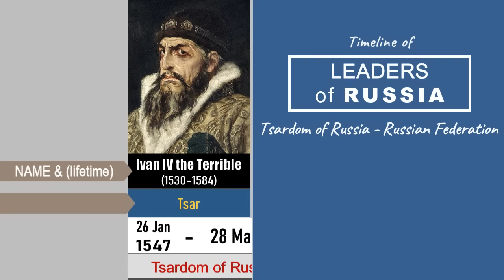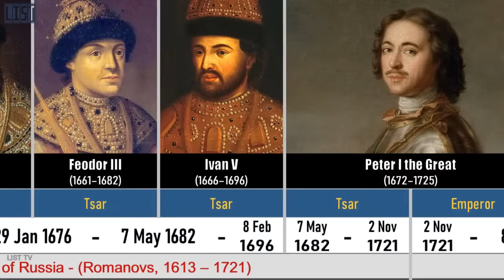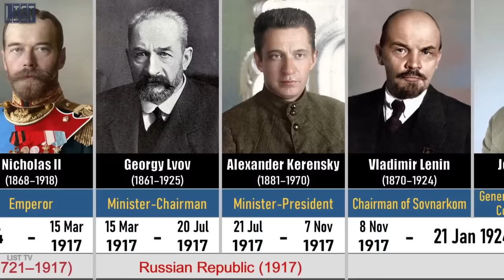Timeline of Leaders and Presidents of Russia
This is video is a list of rulers of the Tsardom of Russia, the Russian Empire, the Russian Republic, the Soviet Union, and the modern Russian Federation. It does not include regents, acting rulers, rulers of the separatist states in the territory of Russia, persons who applied for the post of ruler, but did not join it, rebel leaders who do not control the capital and the nominal heads of the Russian Soviet Socialist.

Tsars of Russia (1547–1721)
   Ivan IV the Terrible (January 16, 1547 — March 18, 1584)
   Feodor I (March 19, 1584 — January 7, 1598)
   Irina Godunova (January 7 — January 15, 1598)
   Boris Godunov (February 17, 1598 — April 13, 1605)
   Feodor II (April 13 — June 1, 1605)
   False Dmitriy I (June 20, 1605 — May 17, 1606)
   Vasili IV Shuysky (May 19, 1606 — July 17, 1610)
   Fedor Mstislavsky (July 17, 1610 — October 22, 1612)
   Dmitry Trubetskoy (fall 1612 — spring 1613)
   Michael Romanov (February 21, 1613 — July 13, 1645)
   Alexis I (July 13, 1645 — January 29, 1676)
   Feodor III (January 30, 1676 — April 27, 1682)
   Ivan V (April 27, 1682 — January 29, 1696)
   Peter I the Great (April 27, 1682 — October 22, 1721)

Emperors of Russia (1721–1917)
   Peter I the Great (October 22, 1721 — January 28, 1725)
   Catherine I (January 28, 1725 — May 6, 1727)
   Peter II (May 6, 1727 — January 19, 1730)
   Anna Ioannovna (February 4, 1730 — October 17, 1740)
   Ivan VI (October 17, 1740 — November 25, 1741)
   Elizabeth Petrovna (November 25, 1741 — December 25, 1761)
   Peter III (December 25, 1761 — June 28, 1762)
   Catherine II the Great (June 28, 1762 — November 6, 1796)
   Paul I (November 6, 1796 — March 11, 1801)
   Alexander I (March 12, 1801 — November 19, 1825)
   Nicholas I (December 1, 1825 — March 2, 1855 )
   Alexander II (February 18, 1855 — March 1, 1881)
   Alexander III (March 1, 1881 — October 20, 1894)
   Nicholas II (October 20, 1894 — March 2, 1917)

Chairmen of the Provisional Government (1917)
   Georgy Lvov (March 2 (15) — July 8 (21), 1917)
   Alexander Kerensky (July 8 (21) — October 25 (November 7), 1917)

Leaders of Soviet Russia (1917–1991)
   Vladimir Lenin (October 25 (November 7), 1917 — January 21, 1924)
   Joseph Stalin (January 21, 1924 — March 5, 1953)
   Georgy Malenkov (March 5, 1953 — September 7, 1953)
   Nikita Khrushchev (September 7, 1953 — October 14, 1964)
   Leonid Brezhnev (October 14, 1964 — November 10, 1982)
   Yuri Andropov (November 12, 1982 — February 9, 1984)
   Konstantin Chernenko (February 13, 1984 — March 10, 1985)
   Mikhail Gorbachev (March 11, 1985 — December 25, 1991)

Presidents of Russia (1991–present)
   Boris Yeltsin (July 10, 1991 — December 31, 1999)
   Vladimir Putin (May 7, 2000 — May 7, 2008)
   Dmitry Medvedev (May 7, 2008 — May 7, 2012)
   Vladimir Putin (May 7, 2012 — present)